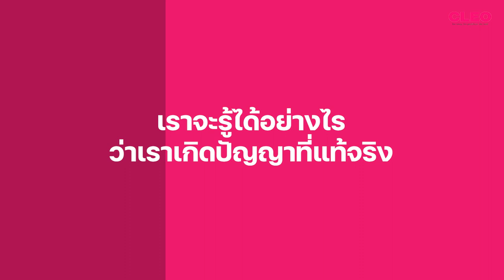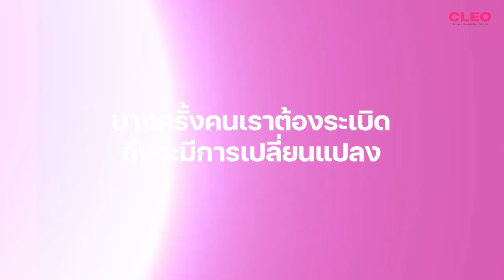พบแก่นแท้ของตัวเองด้วย "พลังจากธรรมชาติ" I CLEO Self Decode EP 7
CLEO Self Decode EP 7 พบแก่นแท้ของตัวเองด้วย "พลังจากธรรมชาติ" เพราะเราคือส่วนหนึ่งของธรรมชาติ เพียงแค่วางใจให้ไหลไปกับธรรมชาติ เราก็สามารถเข้าถึงแก่นแท้ของตัวเองได้อย่างแท้จริง พบกับการทำความเข้าใจตัวเองจากข้างใน ถึงขั้นจิตวิญญาณ เรียนรู้การทำ Spiritual Decode ไปกับ คุณเอื้อง จากเพจ เพราะจักรวาลรักเรา และ พี่เอ๋ สุพิชา บรรณาธิการ CLEO Thailand

- การเข้าใจตัวเองสำคัญอย่างไร
- ตัวเราคือธรรมชาติ
- เข้าถึงแก่นแท้ข้างในตัวเอง
- ยอม "พัง" เพื่อกลายเป็นคนใหม่